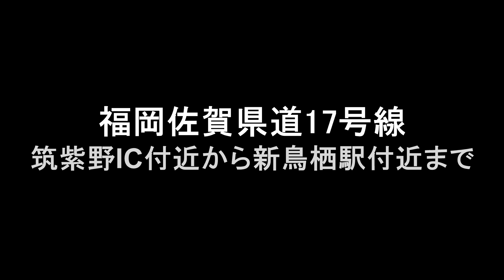😸💝💝福岡佐賀県道17号線 筑紫野IC～国道34号線新鳥栖付近まで 2023年5月3日撮影。Fukuoka Saga Prefectural Route 17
😸💝💝今回の動画は福岡佐賀県道17号線久留米基山筑紫野線の様子を一部区間見てみました。🕵

福岡佐賀県道17号線は久留米と福岡を結ぶ主要道路として整備され、一部区間約13㎞は、1972年に鳥栖筑紫野有料道路として開業したものです。
2007年より全区間無料化されています。

タイトル　【フリーBGM №1100】
　　作曲　トーマス大森音楽工房氏